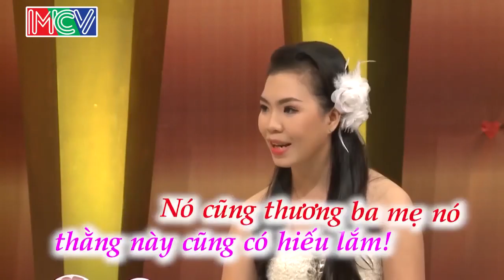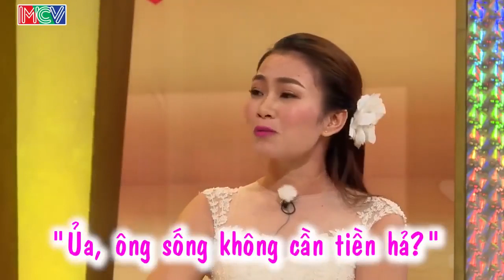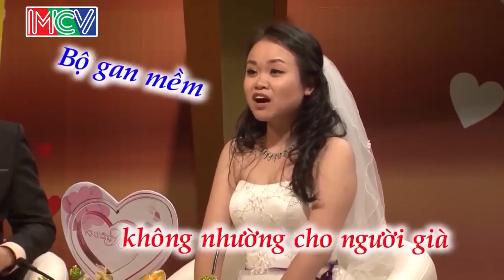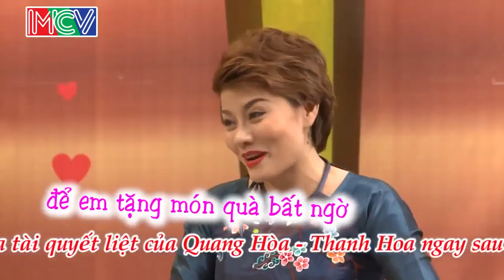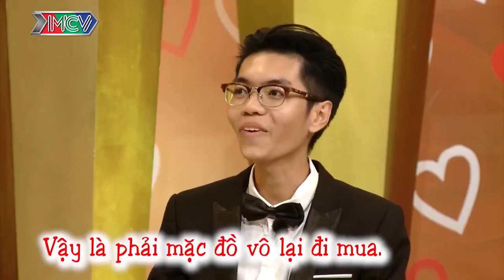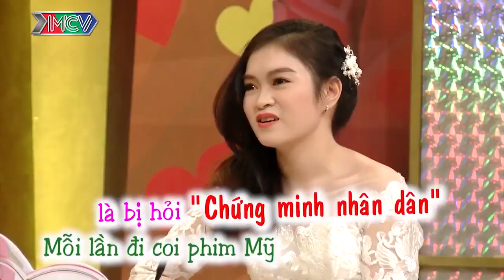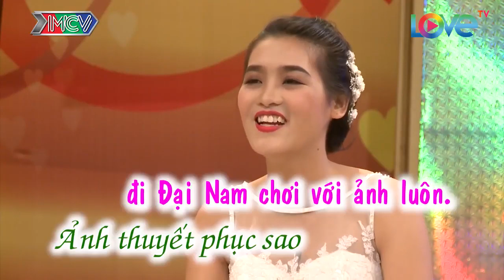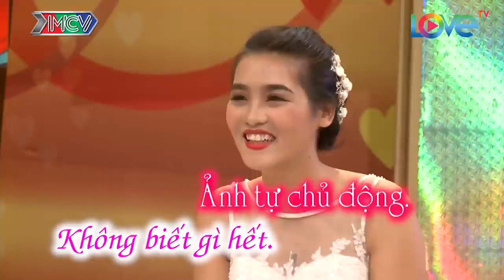😂 VỢ CHỒNG SON 😱 21/12/2019 😍 HỒNG VÂN - QUỐC THUẬN 🎉 CHỒNG MÊ VỢ TỪ CÁI NHÌN ĐÂU TIÊN